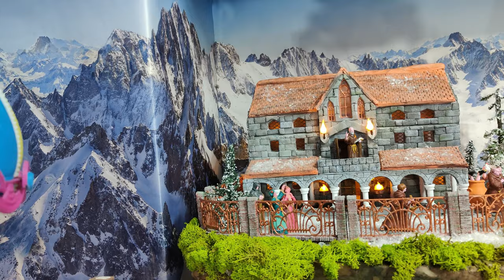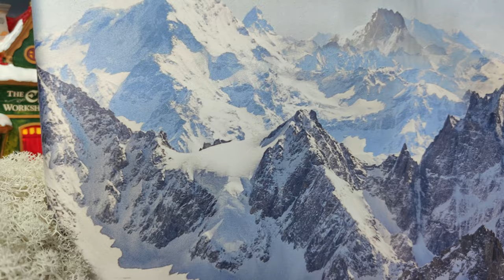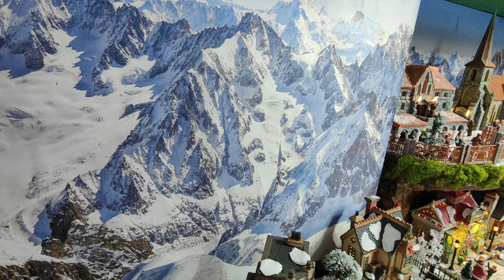My Christmas Village 2023 - by Silvio Allena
My Christmas Village 2023 Edition  - Started On July 4th ended the first week of December.